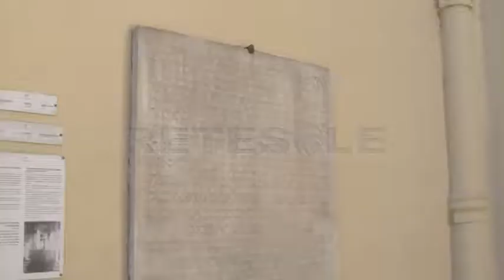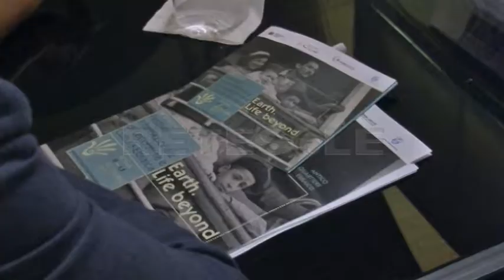RETESOLE TG LAZIO Festival Internazionale di Letteratura e Cultura Ebraica, al via l'edizione n° 10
Consapevolezza nei propri mezzi, passione e voglia di continuare a stupire. Il Festival Internazionale di Letteratura e Cultura Ebraica giunge alla decima edizione, con un programma vario e ben curato contraddistinto da una lunga serie di appuntamenti fissati dal 9 al 13 settembre.
Il quartiere ebraico e tutta la zona del Portico d'Ottavia sono le aree individuate per fare da cornice agli eventi accolti in diverse location: dal Palazzo della Cultura ai Giardini del Tempio, senza dimenticare ovviamente il noto Museo.
Immancabili le celebrazioni nel giorno d'apertura che coincide con la Notte della Cabbalà, dove oltre a concerti, performance, incontri letterari e degustazioni c'è soprattutto la possibilità visitare la Grande Sinagoga e l'Antico Ghetto con guida al seguito (parallelamente s'inaugura la mostra intitolata "Israele. Ritorno alla Terra").
Le vicende degli ebrei nel Meridione raccontate da Simonetta Agnello Hornby, Pierpaolo Pinhas Punturello e Francesca Nocerino nella serata di lunedì, l'intervista di Benedetta Tobagi alla filosofa e sociologa Agnes Heller il giorno successivo e poi, mercoledì, il tributo all'artista Herbert Pagani supervisionato da Ketty Di Porto: punti cardine di una manifestazione tutta da scoprire.